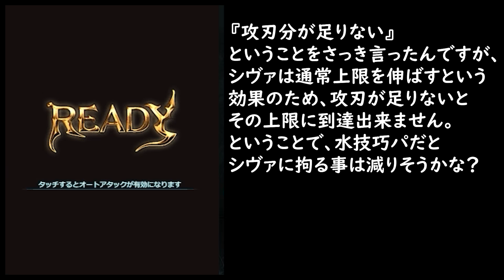『ワムデュス・ナイダリア』完成！クリ確定水パで使ったらめっちゃパワー感じるｗｗｗ【グラブル】